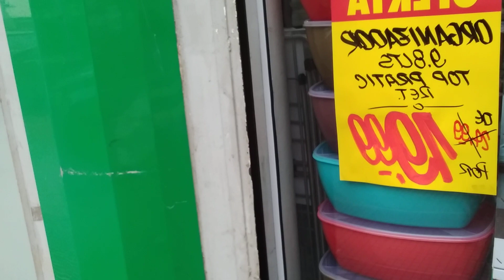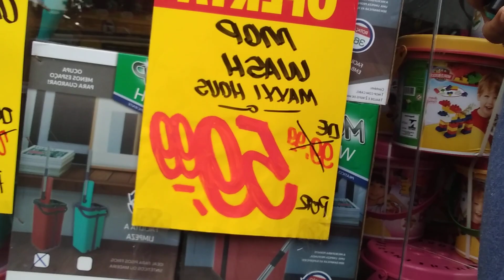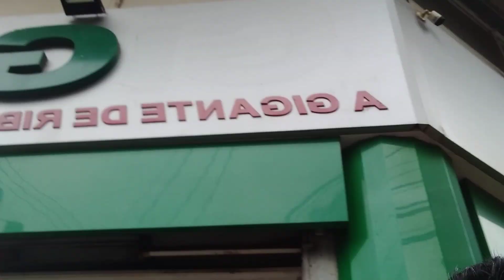Job de hj é aqui Lojas G da Tibiriça 600 no centro de Ribeirão Preto. Quinzena Imbatível Lojas G!!!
Quinzena Imbatível Lojas G com preços incríveis pra vc aproveitar em vários setores da loja.
Aproveite vc também e confira!!!
São mais de 50 mil itens e dentre eles vários em oferta pra vc economizar!!!
Quinzena Imbatível Lojas G!!!